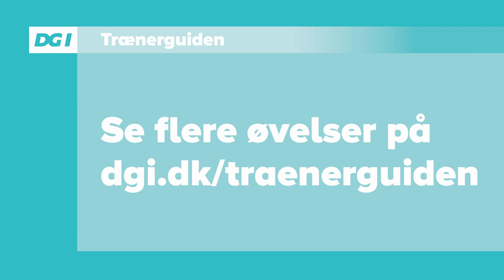Balders bål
Denne øvelse er produceret af DGI og stillet til rådighed for trænere og undervisere, der vil sætte fokus på og styrke trivslen og fællesskabet på sit hold. Se flere øvelser på